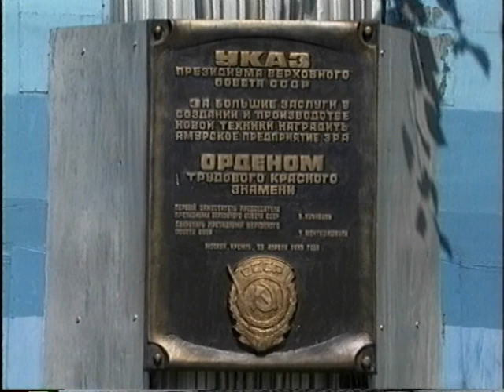Амурская ЭРА (архив ГТРК Комсомольск, 2004 год)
Ордена Трудового Красного знамени предприятие "Амурская ЭРА" вот уже 55 лет выполняет электромонтажные, регулировочно-сдаточные и восстановительные работы на строящихся и ремонтируемых надводных и подводных кораблях ВМС России и судов гражданского флота.
Сюжет Ларисы Леденёвой для программы "Вести-Комсомольск-на-Амуре" от 19 июля 2004 года.